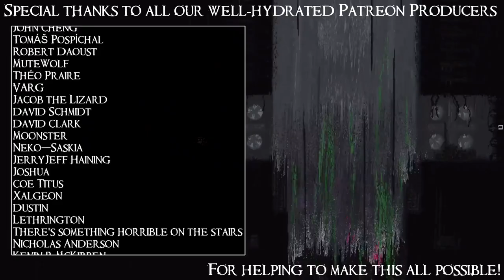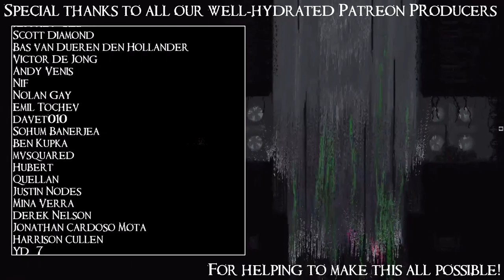SB Returns To Citizen Sleeper 01 - Re-Opening The Eye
Citizen Sleeper is a story about an escaped worker trying to survive in the ruins of interplanetary capitalism with an approach to mechanics and narrative heavily informed by modern TTRPG design. I'm really excited about this one! Or, I guess, as excited as someone can be about something that they expect to be kind of heavy and depressing.